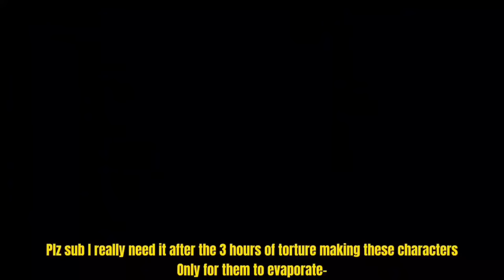✰ [] Smiling Critters react! [] warnings at beginning [] ✰